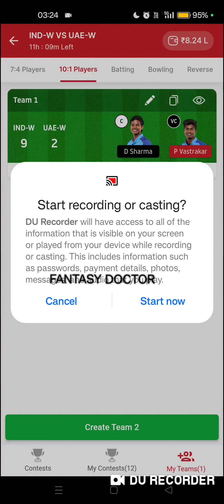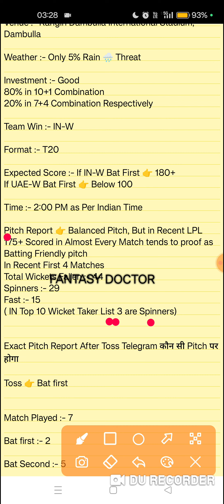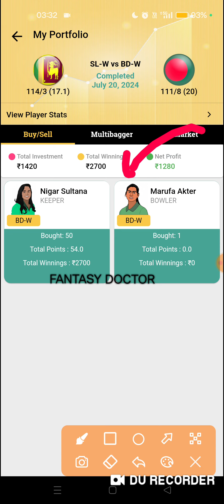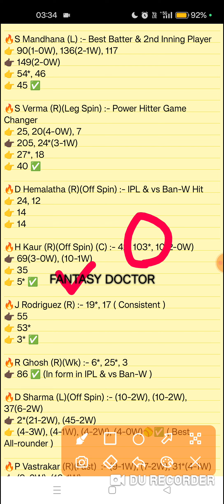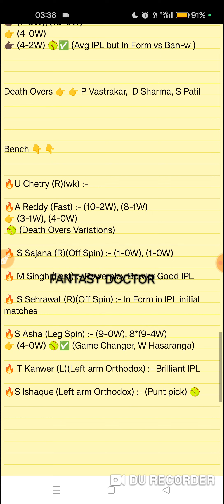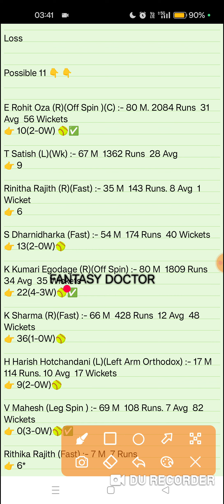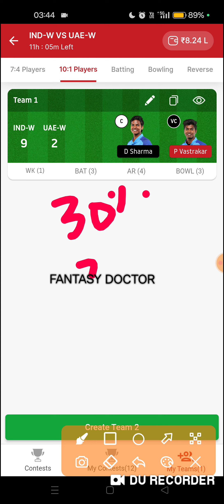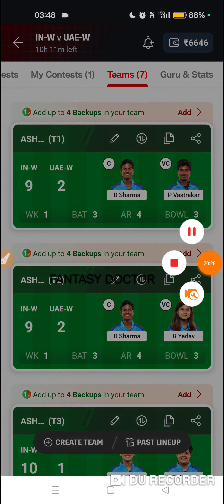IN-W vs UAE-W, In-w vs Uae-w Dream11, In-w vs Uae-w Team, In w vs Uae w, In-w Uae-w,Dream11,Asia Cup